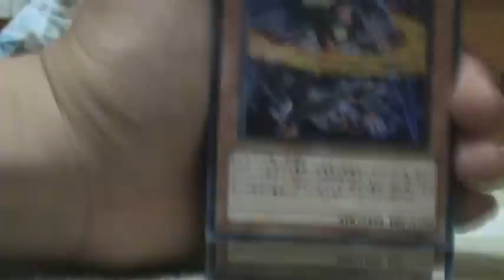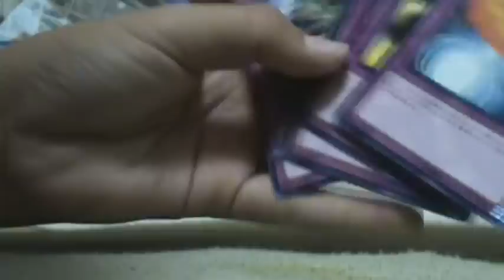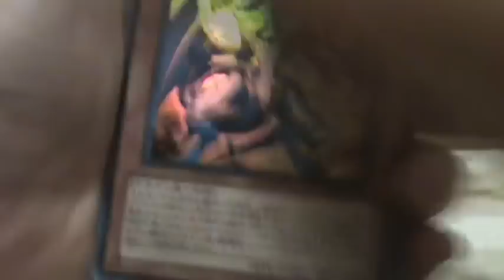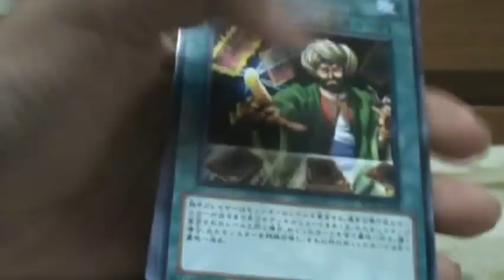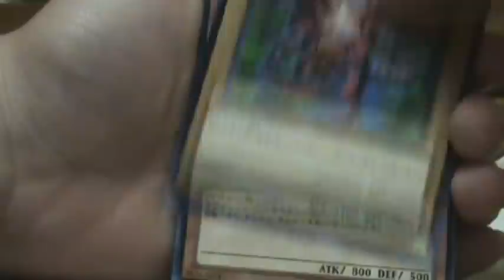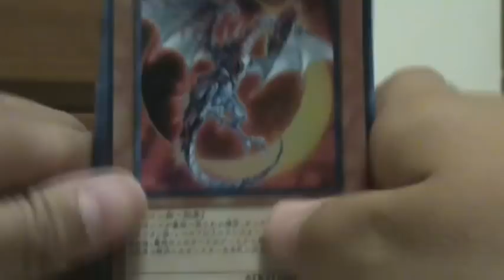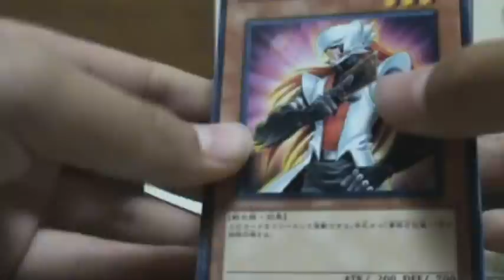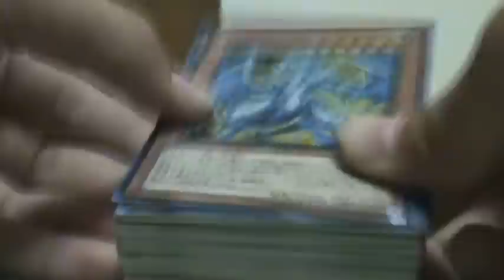遊戯王カード ドラゴニックレギオン 開封動画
小学4年生が一人で撮影・監督・編集しました。